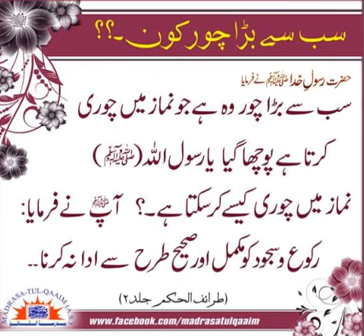42-- NAMAZ - DEENDARI KI NISHANI